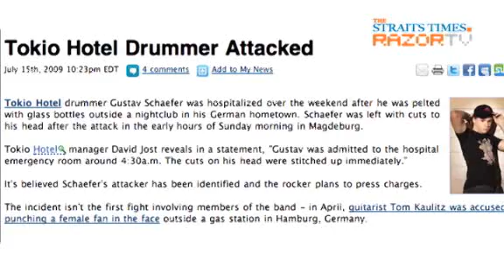From viagra overdose to assault (Tokio Hotel Pt 3)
From viagra overdose to assaulting a female fan and getting into a car accident, the Tokio Hotel guys have had a string of bad press recently. How do they deal with it?